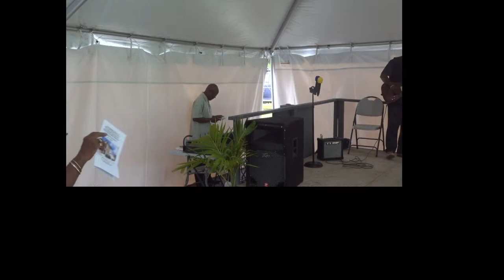My Broadcast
Sunday Morning Service:4/14/24-Men's Day